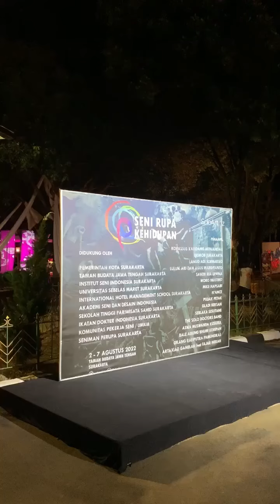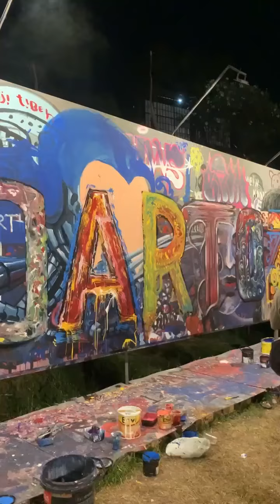Solo Artos 2 - Biggest Art Event